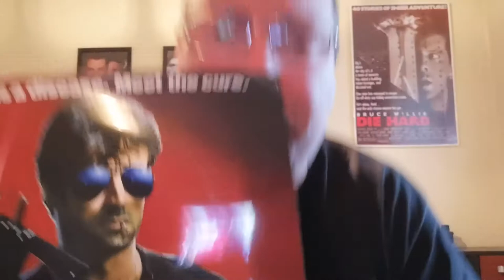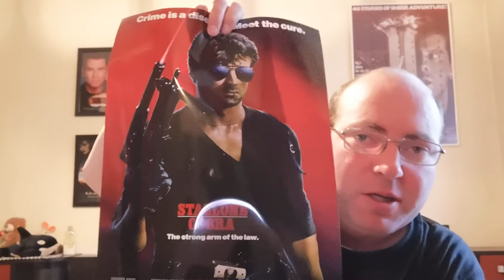Superman IV: The Quest for Peace (1987) THE RANT!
Superman IV: The Quest for Peace is a 1987 British-American superhero film directed by Sidney J. Furie and written by Lawrence Konner and Mark Rosenthal from a story by Christopher Reeve, Konner, and Rosenthal based on the DC Comics character Superman. The film stars Reeve, Gene Hackman, Jackie Cooper, Marc McClure, Jon Cryer, Sam Wanamaker, Jim Broadbent, Mariel Hemingway, and Margot Kidder.